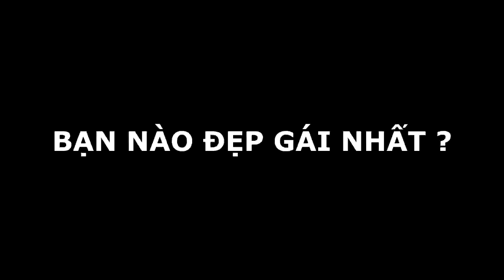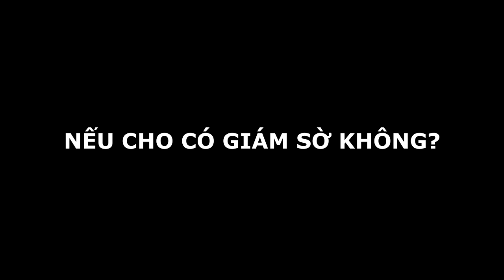Hỏi xoáy đáp trượt - ASK TROLL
CLIP CHỈ MANG TÍNH CHẤT TROLL HÀI